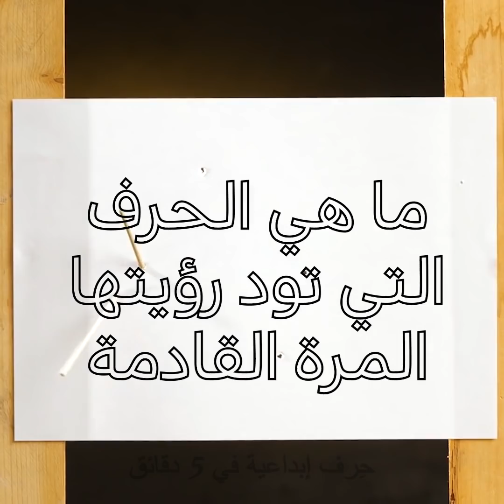٥ حرف مبهرة ورائعة استمتعوا بمشاهدتها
الطوابع الزمنية:
0:08 مصباح المشروم السحري
3:05 قوس مركب صغير من المعدن
6:24 تصليح سيارة قديمة
9:50 تجديد لعبة قطار قديمة
12:46 صنع جيتار كهربي عن طريق إعادة التدوير